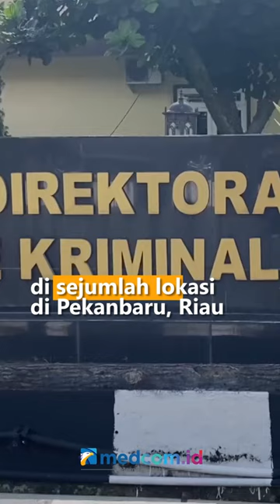BOS JUDI SUMATERA UTARA JADI BURONAN POLISI INTERNASIONAL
Bos judi online terbesar di Sumatera Utara Jonni alias Apin BK telah resmi menjadi buronan polisi internasional. Polda Sumatera Utara telah mengajukan red notice ke divisi hubungan internasional Mabes Polri untuk mengejar Apin di luar negeri.

Kabid Humas Polda Sumatera Utara Kombes Hadi Wahyudi mengatakan dengan diterbitkannya red notice ini maka akan mempermudah penyidik melacak keberadaan Apin di luar negeri.

Sebelumnya polisi telah menangkap 15 orang yang menjadi kaki tangan Apin di sejumlah lokasi di Pekanbaru, Riau. Mereka yang ditangkap tersebut merupakan leader dan operator  judi online milik Apin.

Sementara Apin sendiri telah ditetapkan menjadi tersangka oleh polda sumut pada 19 Agustus 2022 lalu, namun saat dilakukan pemanggilan Apin selalu mangkir. Apin diduga telah kabur ke Singapura melalui bandara internasional kualanamu dengan menggunakan identitas palsu pada 9 Agustus silam.